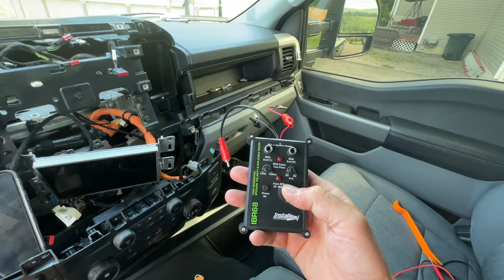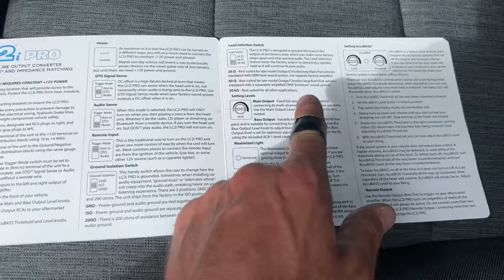How I Added An Amp & Two 12” Subs To My 2023 F350 Factory Head Unit Using A LC2iPro Converter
What’s up everybody.  In todays video, I will be installing a 1500 Watt Amp & Two 12” Skar Audio VD12 Woofers To My 2023 F350 Factory Head Unit Using A LC2iPro Converter.  This converter is used to tap into your front factory speaker wires (high output) to be converted into (low input) jacks to be sent to your amp.  This works great for me and sounds awesome.

LC2iPro Converter:

To show further support for the channel, please and pick up a t-shirt, hat, decal, flag, etc. Your support is greatly appreciated.